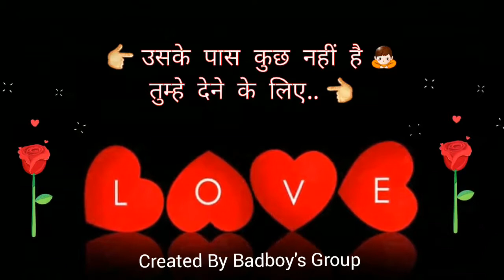New Best Hindi Shayari Videos for WhatsApp Status Video